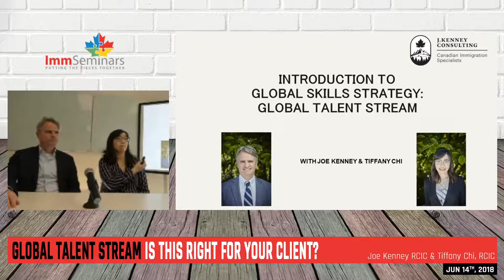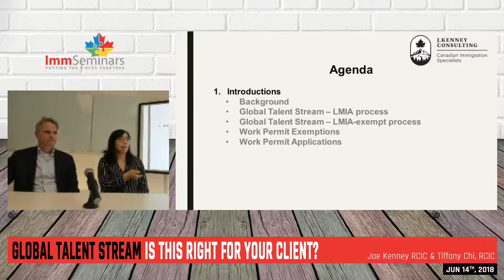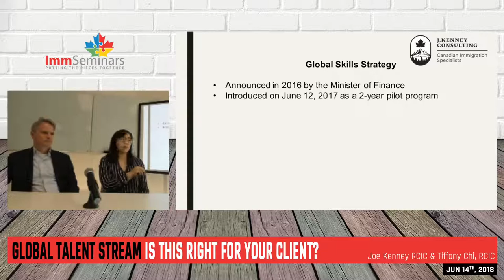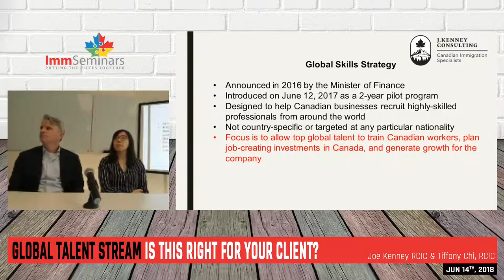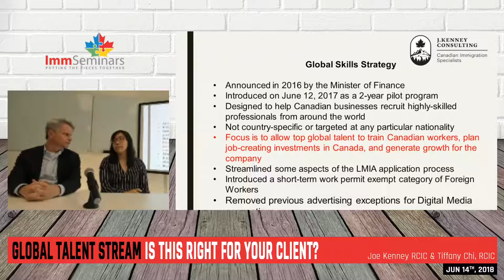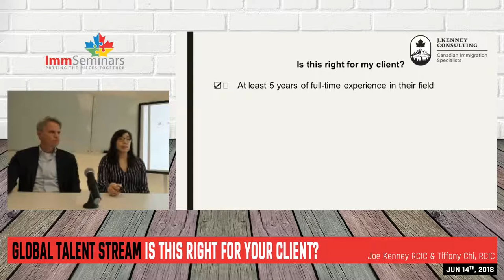Global Talent Stream Is This Right for Your Clients? (Preview)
Our 10-minute preview of "Global Talent Stream Is This Right for Your Clients?".  The seminar was held on June 14, 2018 at Canada College Vancouver our event sponsor).  The recording is now available for purchase from our online store.

Presenters were Joe Kenney (RCIC) and Tiffany Chi (RCIC).